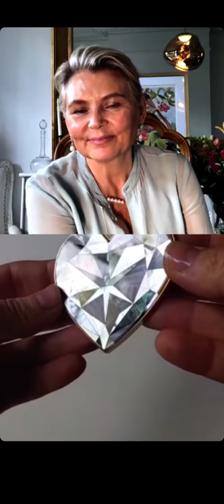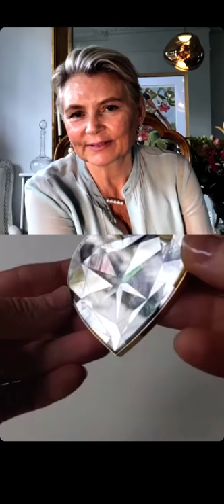Interview with jeweller Melanie Georgacopoulos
Love pearls? Then don't miss this live interview with Melanie Georgacopoulos who shares ten years of pearl jewellery creations, all with a very different twist.